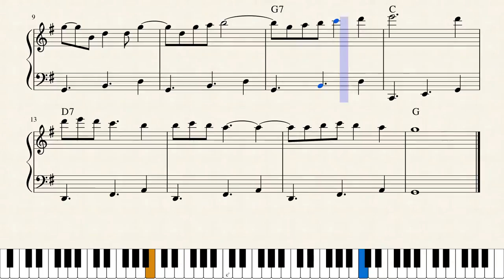Jouni Satopää - Soiree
JS.36 (1986)
Inspired by "Runkomäen iltamat" by Mika & Turkka Mali